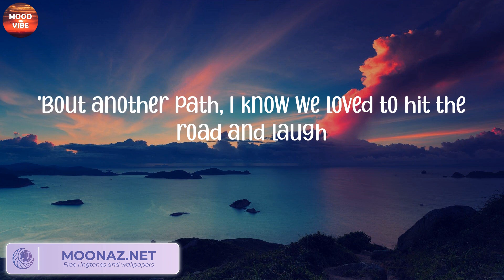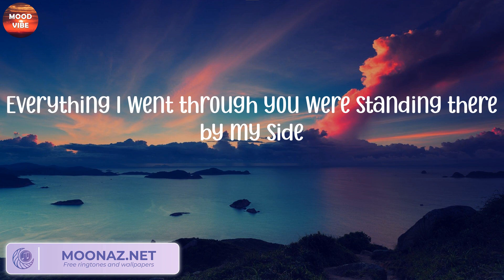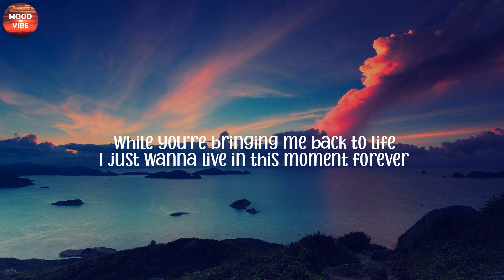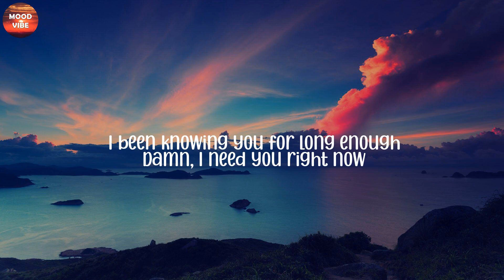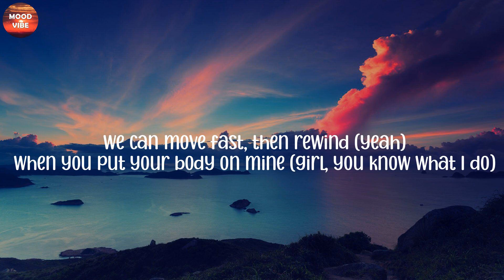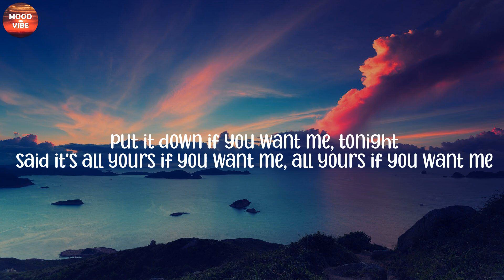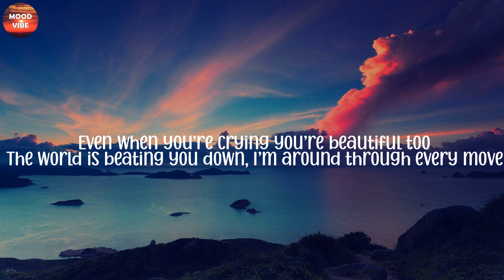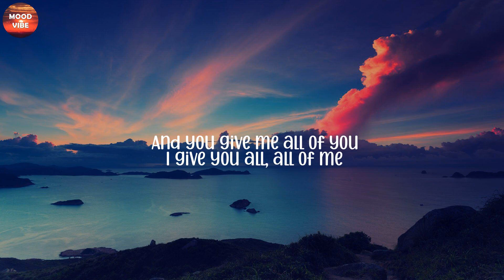Wiz Khalifa, Charlie Puth - See You Again (Lyrics), Troye Sivan, Justine Skye, Tyga, John Legend,..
Wiz Khalifa, Charlie Puth - See You Again (Lyrics), Troye Sivan, Justine Skye, Tyga, John Legend,...(Mix)

LYRICS:
Uh
Wooooh-oh-oh-oh-oh-oh
Yeah
Yeah (Yeah)
Wooooh-oh-oh-oh-oh-oh (Yo)